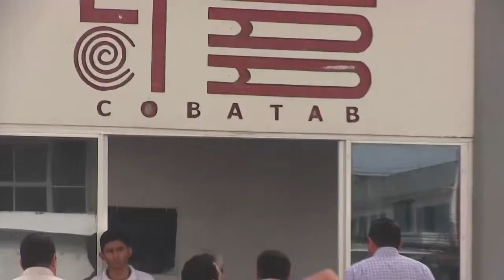DIPUTADOS VISITAN ESCUELA DEL COBATAB DE CUNDUACAN, TABASCO.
Diputados de la Sexagésima Segunda Legislatura del Congreso de Tabasco realizaron una visita a las instalaciones del Colegio de Bachilleres de Tabasco #6 de Cunduacán, a iniciativa del diputado local Luis Alberto Campos Campos...